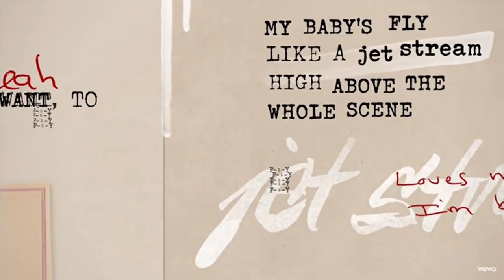Call it what you want (Elf Version) 🤭😉😂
This just happened one magical night. 😜
Tagging some channels so this doesn't go that bad for my first vid!!!
@girlinred_stan5.fanacc @-taysbelovedghost @lovertation tricksterswiftie kindaaa like the trickster one but elf version 😜TYSM!!!